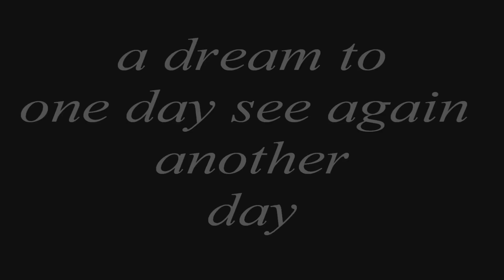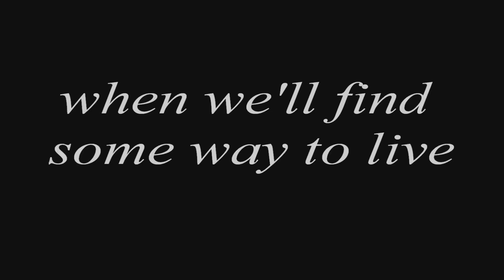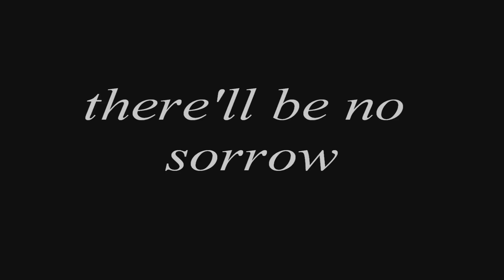The Indie Christmas Album (Vol 2) - Various Artists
THE INDIE CHRISTMAS ALBUM (Vol 2) 'IT'S CHRISTMAS AGAIN'
(World Domination Music Ltd).